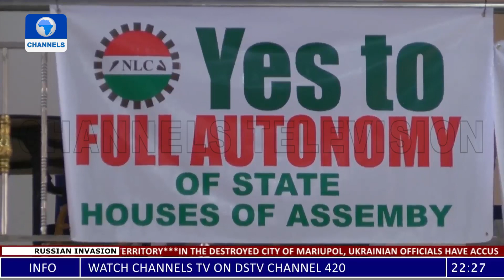West-Idahosa On Amendment Of Nigeria’s Constitution To Suit The Need Of All Citizens